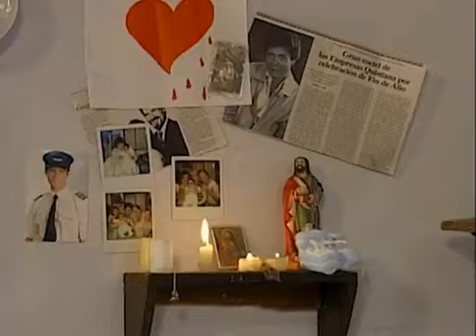Jose Ignacio 💖 Daniela I @eduardoserrano7839 💖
Eduardo Serrano y Coraima Torres en la telenovela "Cambio de piel", RCTV año 1997